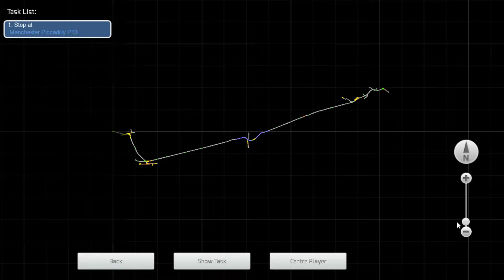RAILWORKS LIVERPOOL TO MANCHESTER TRAIN CRASH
today i be doing a route on railworks liverpool to manchester class 325 wales train the download will be in the link for railwork and the liverpool to manchester route you will need winrar / utorrent / railwoks / liverpool to manchester route all files will be in the link download all files and injoy thanks